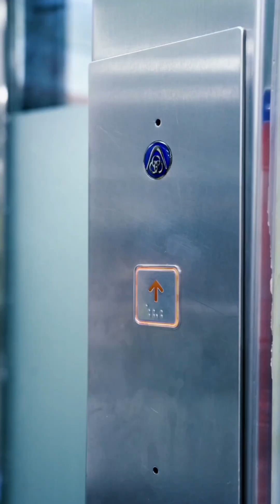Video｜World's First! Shenzhen launches metro delivery robots!